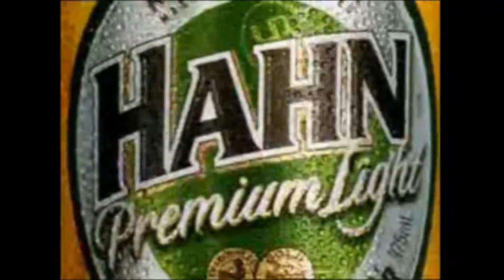Die lustigsten Werbespots aller Zeiten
Lustige Werbung aus den 80er 90er und 2000er Jahren zum Totlachen!